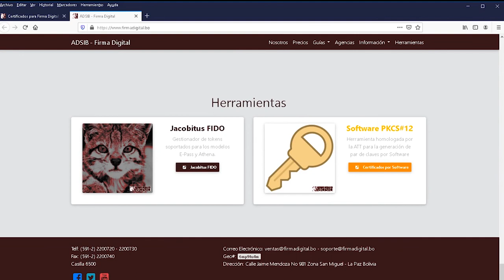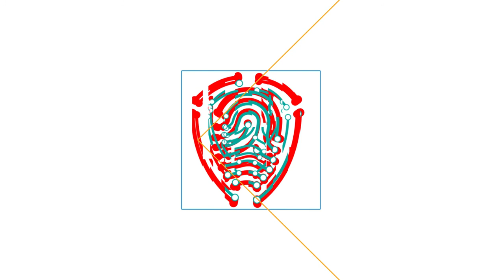Firma digital con Jacobitus – SOFT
Sigue los pasos descritos en el video para firmar digitalmente documentos .pdf con tu Certificado Digital de almacenado en software (contenedor P12 o PKCS#12)
FirmaDigital tecnología moderna y segura.